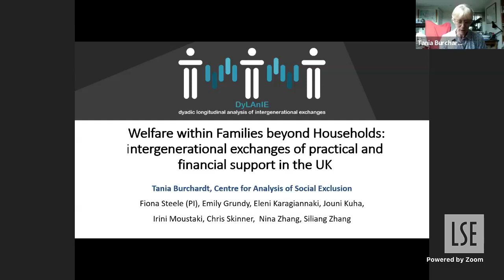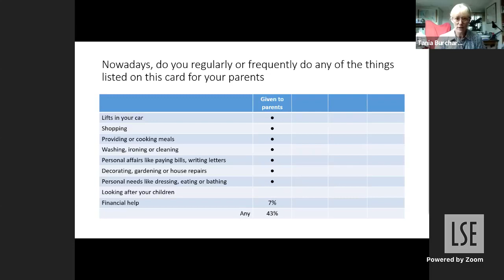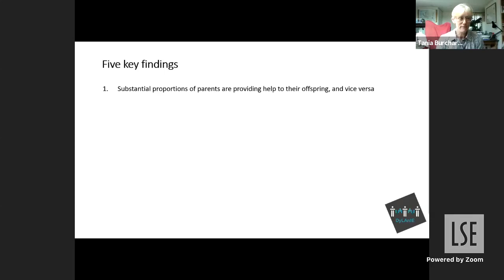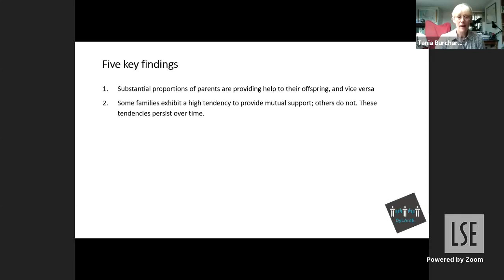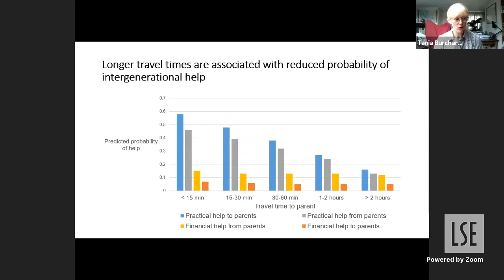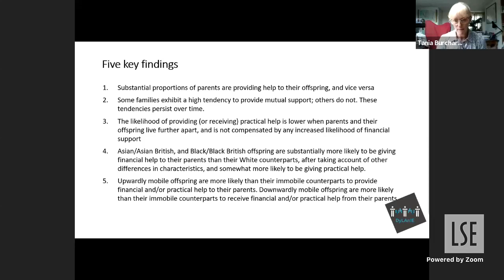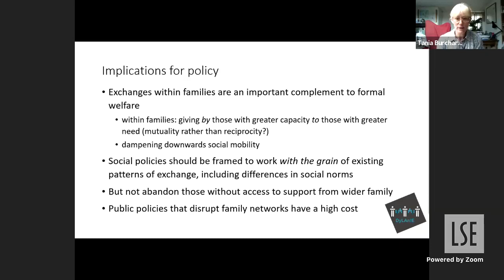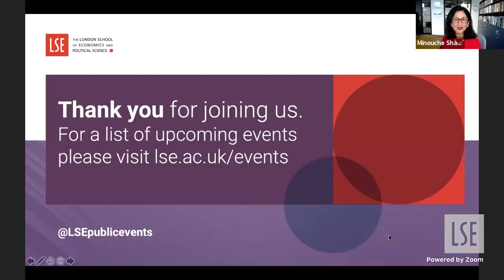Reciprocity and the Welfare State | LSE Online Event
Our panelists came together to discuss the new issue of the LSE Public Policy Review, Beveridge 2.0: Reciprocity Across the Life-Cycle

🟡 This event is part of our Shaping the Post-COVID World initiative

Speakers:
🔴 Professor Nicholas Barr
🔴 Professor Sir Tim Besley
🔴 Dr Tania Burchardt
🔴 Gregg McClymont

Chair:
🔴 Baroness Shafik